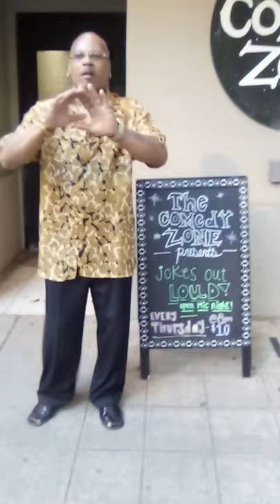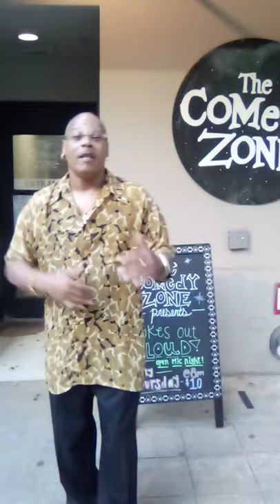Eddie Washington Street Talk promoting The Comedy Zone in South Carolina